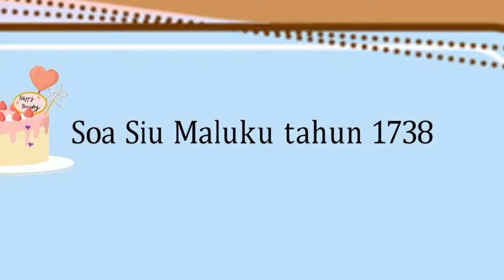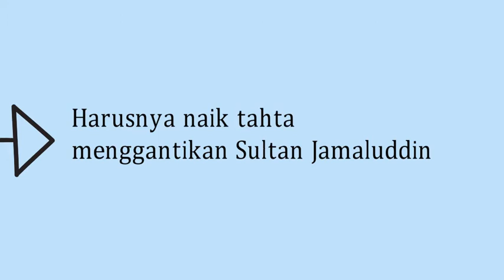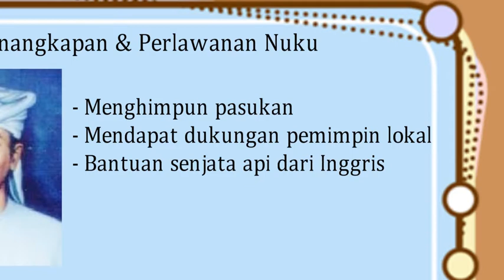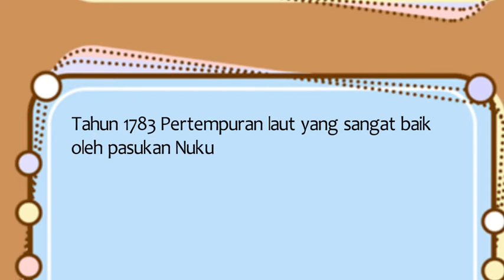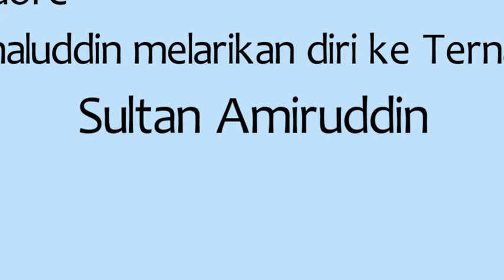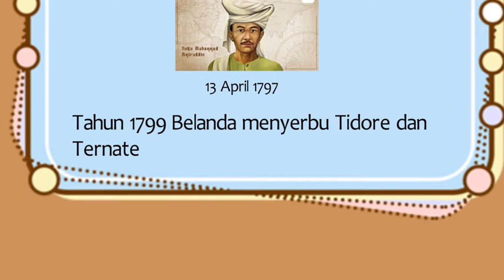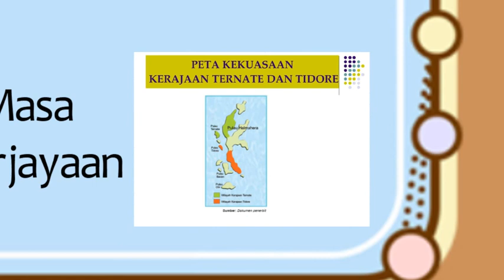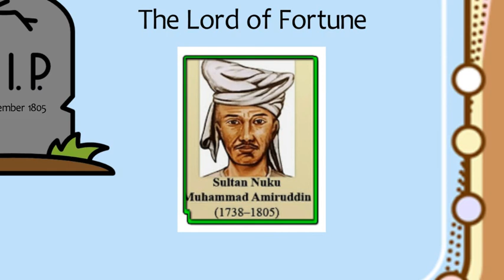SULTAN NUKU AMIRUDDIN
Berbagai Informasi, Pengetahuan, Pengalaman dan Keanekaragaman